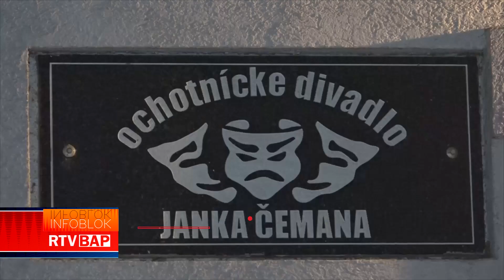RTV BAP DOM KULTURE PIVNICE PROJEKCIJA FILMA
TELEVIZIJA BACKA PALANKA DOM KULTURE PIVNICE  PROJEKCIJA FILMA